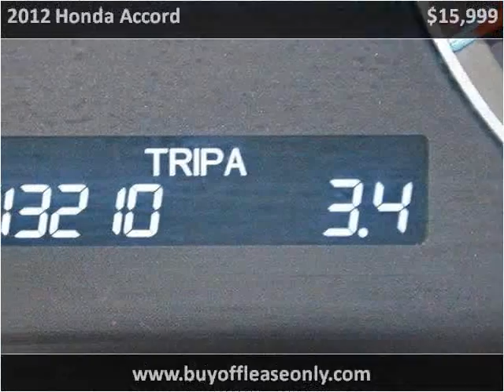2012 Honda Accord Used Cars Lake Worth FL